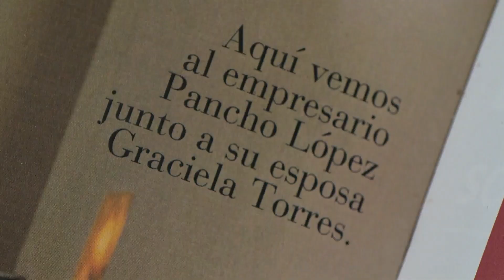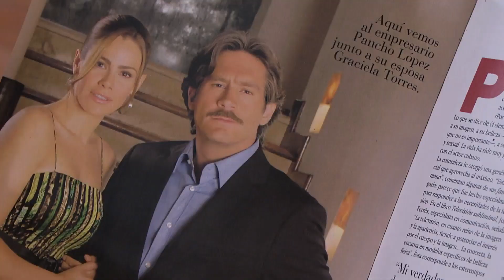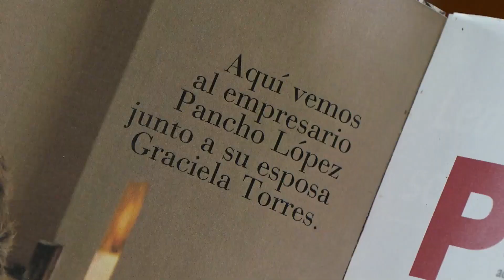Mayrín Villanueva en "Una familia con suerte" (71)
Recopilación de los momentos de la actriz Mayrín Villanueva en la novela Una familia con suerte.

Personaje: Rebeca Treviño.

Capítulo 71.